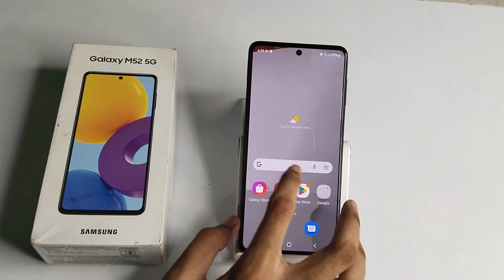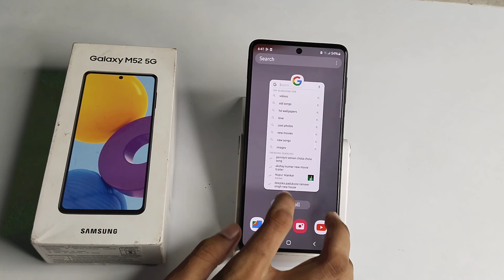How to set keyboard wallpaper in Samsung M52 5G